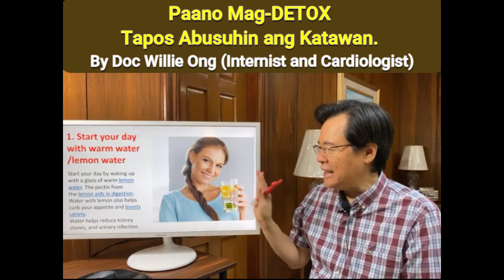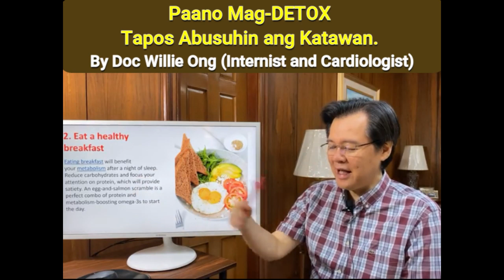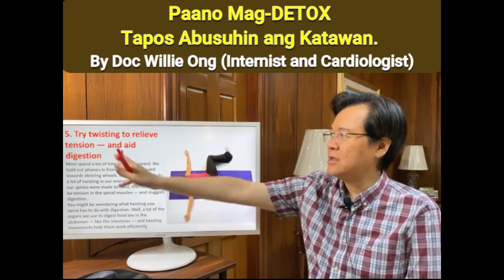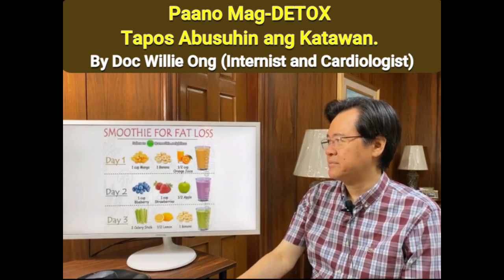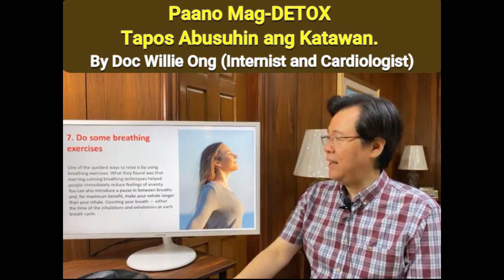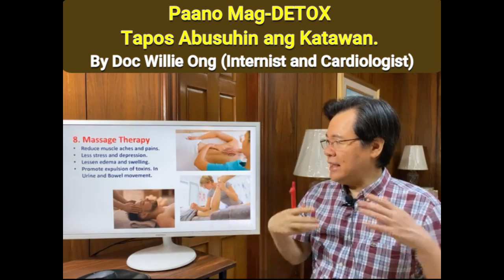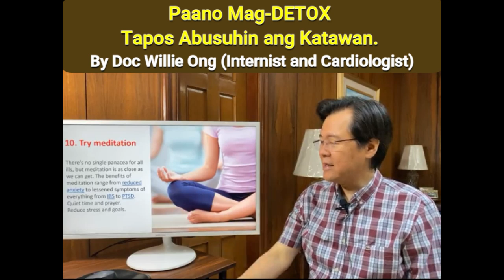Paano Mag-DETOX Tapos Abusuhin ang Katawan. - By Doc Willie Ong (Internist and Cardiologist)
Paano Mag-DETOX Tapos Abusuhin ang Katawan.